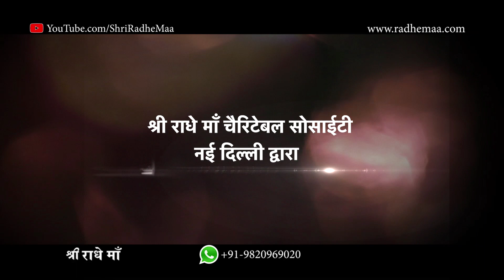Shri Radhe Maa Distributed Wheelchair to the Handicapped People In Delhi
Shri Radhe Maa celebrated her birthday with more than 7,000 handicapped (divyang) people at Japanese Park, Rohini, Sector 10, Delhi. These people were benefitted from the free-necessities- drive conducted on an auspicious day. The allocation of various tools and equipment began at 9 am sharp witnessing a massive number of people marking their presence.

About Shri Radhe Maa:
Shri Radhe Maa Ji has lent 27 years of her life in serving mankind. She has helped more than 1000's of families in Mukeria, Punjab and Mumbai. She has made several donations like clothes, food, notebooks, computers, sewing machines, wheelchairs, blind sticks, sanitary machine to the people below the poverty line and the underprivileged. She has adopted a tribal village in Wada, Maharashtra (and has been serving there for the past 16 years). Solar panels and water pumps have been distributed free of cost. Radhe Maa is an ardent supporter of Beti Bachao Beti Padhao campaign thus she does every bit from her end to provide them with education, dressing, and basic amenities.

For any queries, You can contact Nandi Baba on : 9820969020